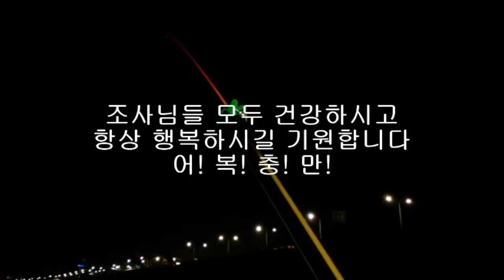한강 장어낚시 초심자에게 추천하는 최적 장비 10만원대로 최상 장타 원투 유정 로드 가성비 최고 다이와 릴 까막지렁이 미끼 특징 낚시사랑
생활낚시 건강낚시 한강 장어낚시 전문 초심자에게 딱 좋은 장비 로드 릴 가성비 최고 장타 원투 장비 유정 로드 다이와 릴 까막지렁이 미끼 특징 10만원대로 최상.
장어낚시 장비가 비싸고 그렇다고 하는데 초심자들은 그냥 저렴한 가격에 좋은 장비 구할 수 있더라구요. 그래서 전문가 분들 의견 올려봅니다.